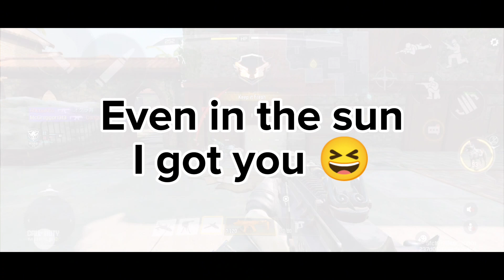MPranked with CX-9 FAFB💨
My new CX-9 is fast as f boi...just running some ranked mp. Come play Call of Duty mobile with me and my homies 😆.